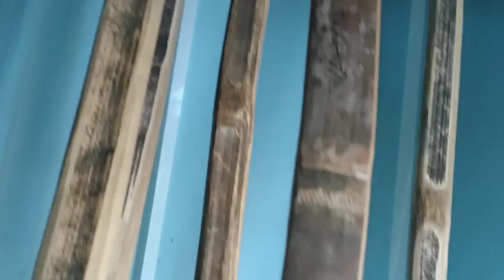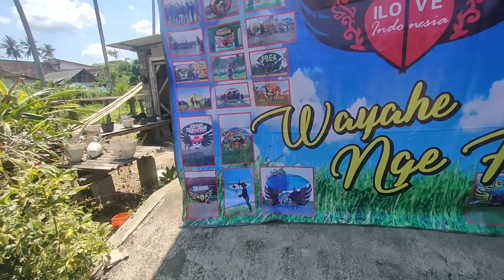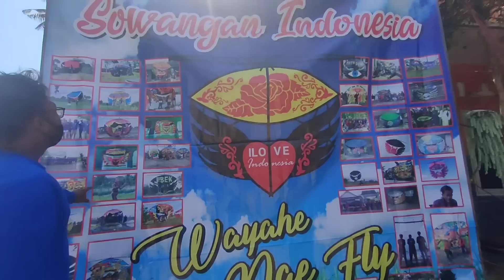main kerumah pak ipul di pameri layangan baru